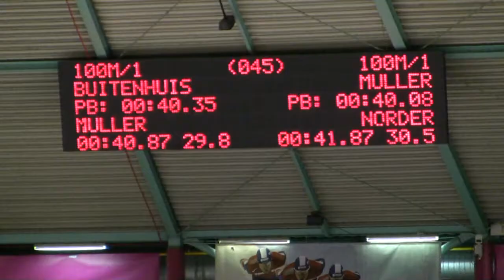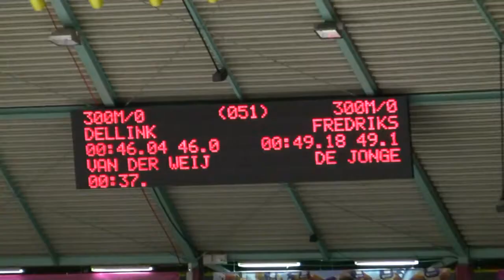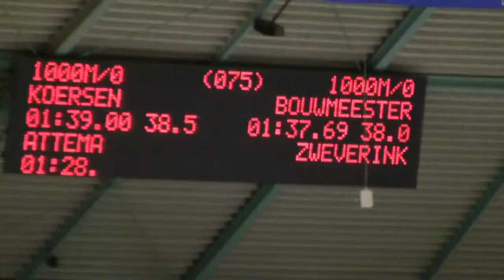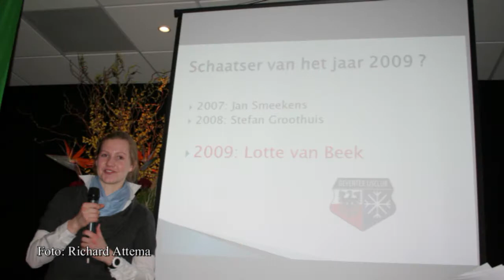Huldiging Mark Tuitert door Deventer IJsclub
Huldiging van Mark Tuitert, Stefan gtoorthuis, Jan Smeekens en Lotte van Beek door de deventerijsclub
tijdens de recordwedstrijden in het Thialf Heerenveen